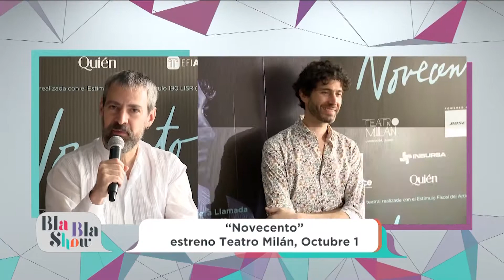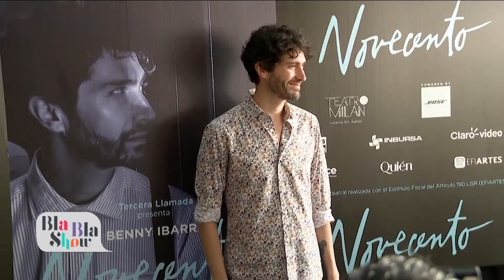Entrevista Benny Ibarra